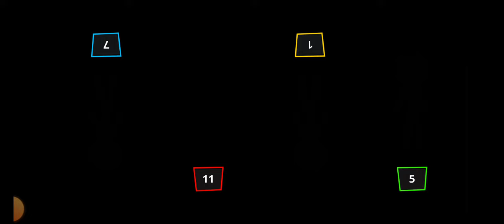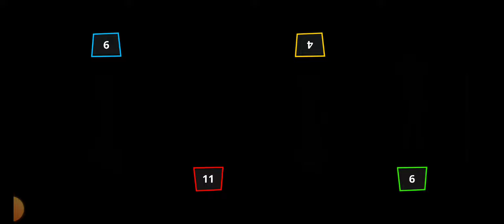stikman party o'ynadim 2-qism